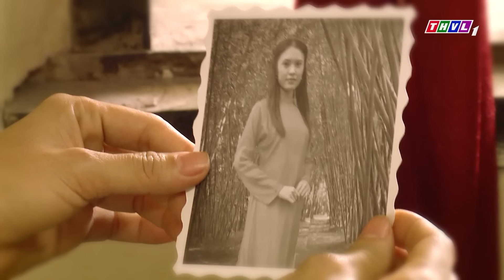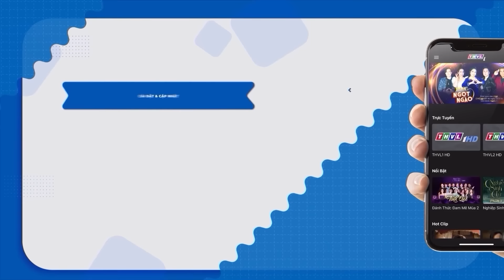CẬU CHỦ HỚT HẢI CHẠY BỎ MẠNG CỨU CON HẦU MANG THAI LÀM VỢ | PHIM TÌNH CẢM TÂM LÝ VIỆT NAM